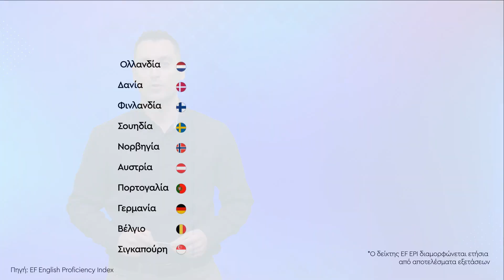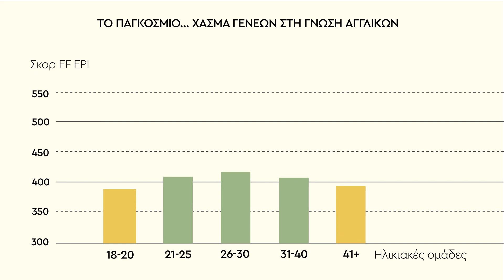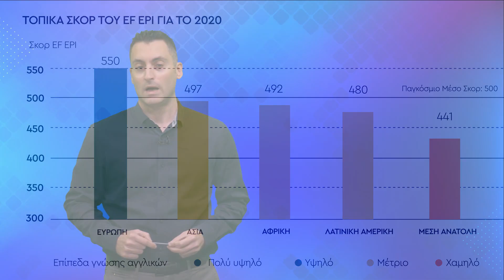Data Corner: Σε ποιες χώρες μιλάνε καλύτερα Αγγλικά;